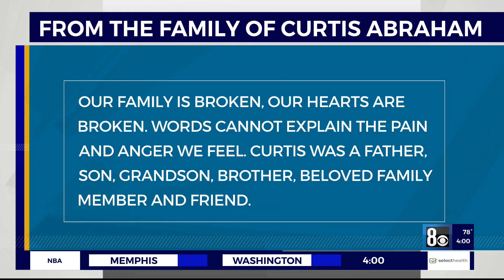Gas station shooting suspect fails to appear to in court, will face judge Tuesday